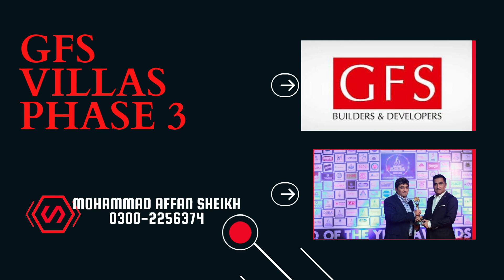GFS Builders & Developers Presented Phase 3 for Villas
Visitor Interview Mr. Talha, Main BaBa Mor sey seeda road surya mills wala Sector-6 behind, Surjani Town, Gulshan e Shiraz and Near Pearl Villas.